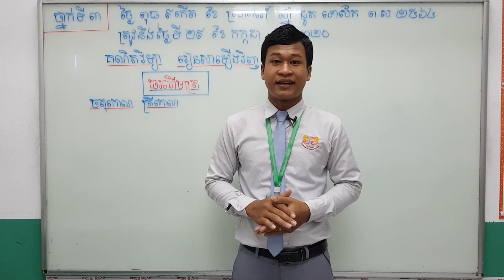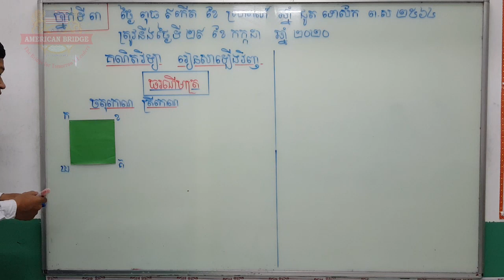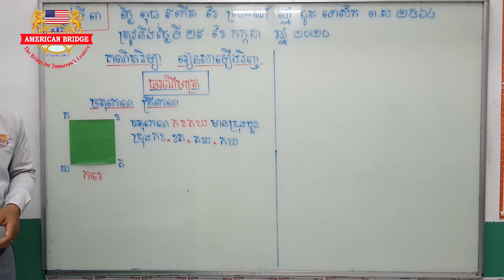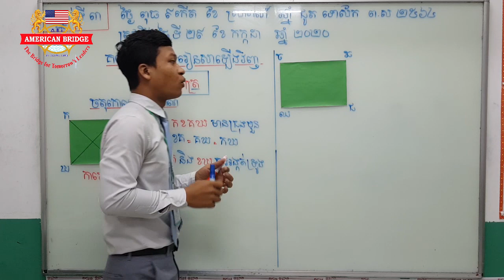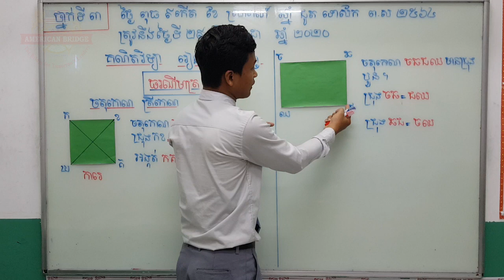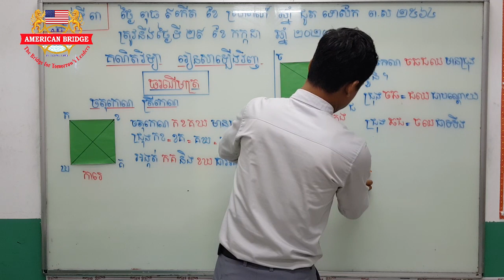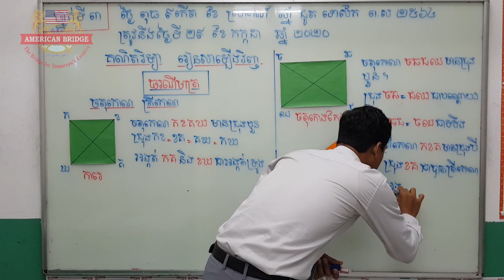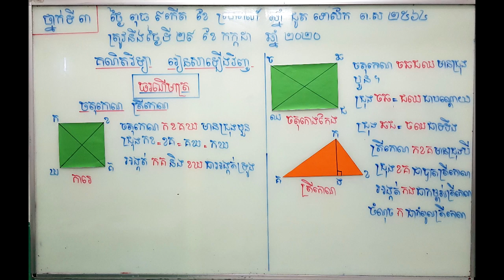ABI:ថ្នាក់ទី៣/មុខវិជ្ជា គណិតវិទ្យា/រៀនសាឡើងវិញ (ធរណីមាត្រ)/លំហាត់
ថ្នាក់ទី៣/មុខវិជ្ជា គណិតវិទ្យា/រៀនសាឡើងវិញ (ធរណីមាត្រ)/លំហាត់
បង្រៀនដោយលោកគ្រូ គុំ វណ្ណេត